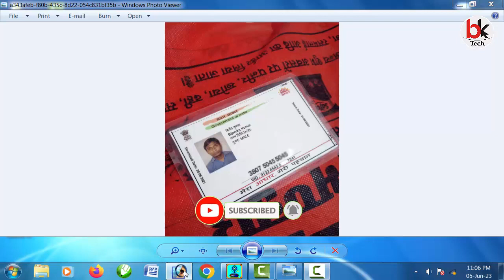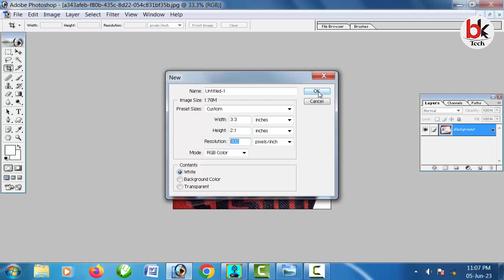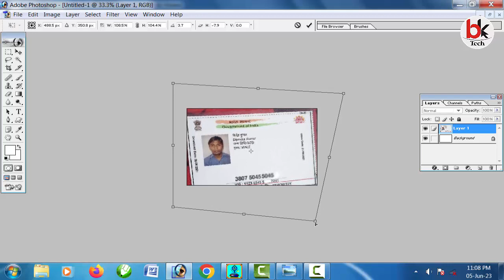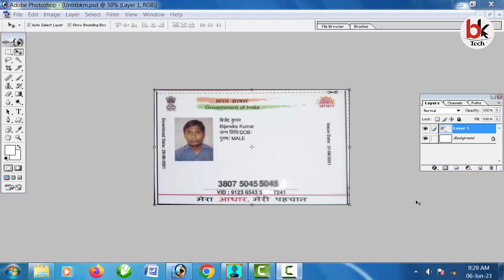Photo Sidha Kaise Kare | Teda Photo Sidha Kaise Kare | टेढ़े फोटो/डाक्यूमेंट को सीधा करे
Hello dosto aj ki video me ham janenge ki whatsapp se bheje hue Teda Photo Sidha Kaise Karte hai